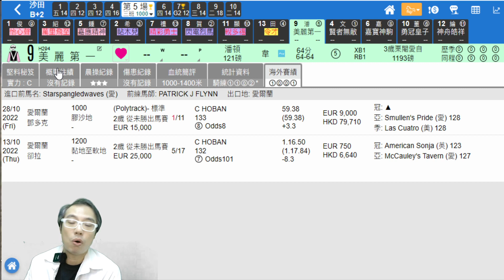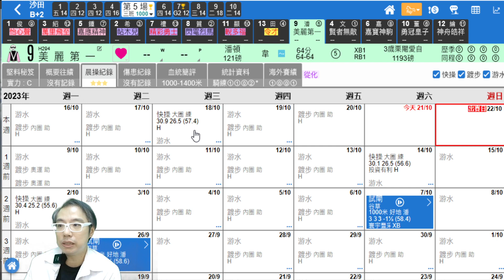🔔節目20🏇賽馬 世榮│【睇馬世界】(六)23.10.21│●世榮帶大家跳出香港睇新馬●HKJC 賽馬貼士